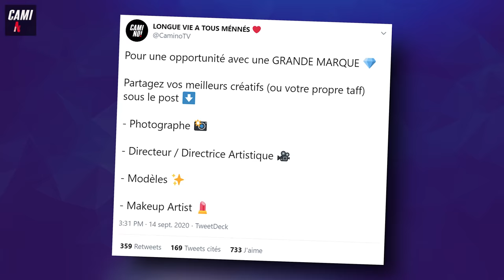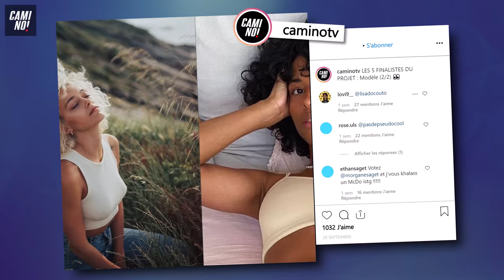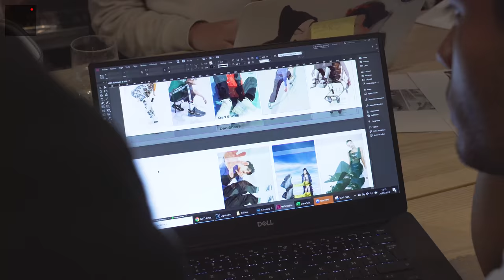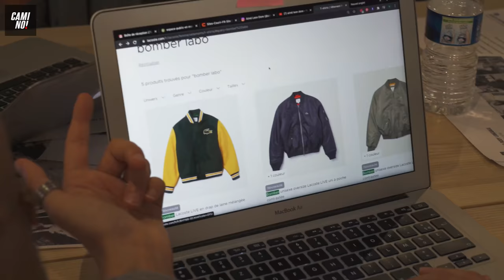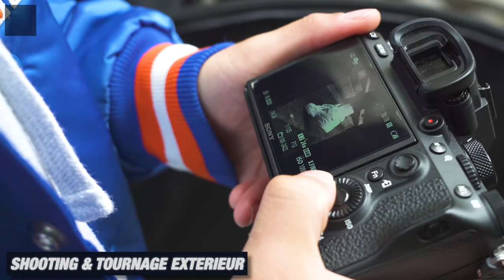PERSONNE N’A JAMAIS FAIT ÇA 😱 !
Aujourd’hui on dévoile le PROJET !

On adore partager les talents de notre communauté en repostant le travail et le flow de nos abonnés mais on voulait  aussi rendre le love que vous nous donnez ❤️ !

Donc on a proposé à Lacoste de laisser nos abonnés créer cette campagne et qu’ils soient rémunérés pour ce travail 💶 !

Le but était de permettre à 6 personnes d'avoir une première expérience avec une grande marque et qu'on les accompagne au niveau créatif, mais aussi au niveau administratif, pour être sur qu'il soient bien entourés, on a aussi fait appel aux maxi bg Alyas pour la partie Video / photo et à Emir pour la direction artistique 😏 !

On a  lancé un concours sur Instagram et sur Twitter pour sélectionner un directeur Artistique, un photographe vidéaste, une makeup artistes et deux mannequins 💎!

Il nous fallait aussi un styliste et on a direct pensé à notre ultra beige Soukaina vu qu’elle kiffe la mode 💯 !

Franchement vous avez tous été très chaud en nous proposant des artistes de qualité, il y a eu plus de 10 000 votes /participations 🤯 !

on les a tous réunis au bureau et on les a suivis pendant 2 jours dans le déroulement du PROJET  🔥🔥!

Surtout, restez bien jusqu’à la fin de la vidéo pour voir le résultat final 👀 !

Likez, partagez, commentez et encore merci pour tout le live que vous nous donnez au quotidien ❤️❤️❤️ !

Codes produits : 40SMA0074 / 40SFA0042 / BH1168-00 / AH1226-00 / TH6709-00 / BF1265-00 / PF7839-00 / SF2400-00 / PF7839-00

0:00 01:30 EXPLICATION